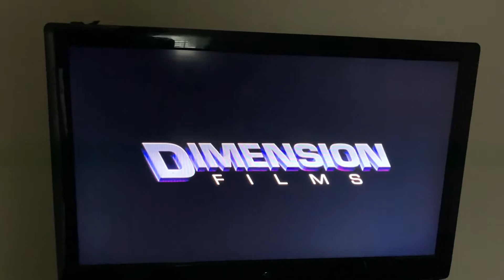Miramax/Dimension Films/Mandeville Films (2011/1998)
From Senseless and what’s funny about this logo combo is the entire film is presented in PAL speed! I guess Miramax forgot to use the NTSC print! btw this is on HBO Max.